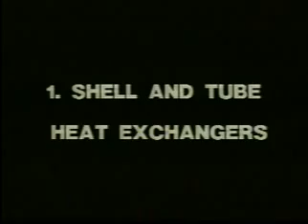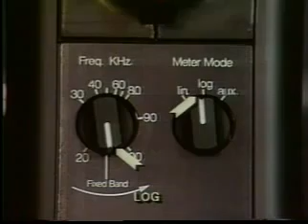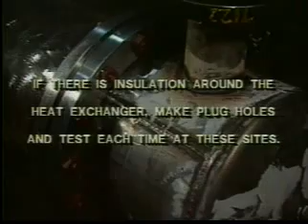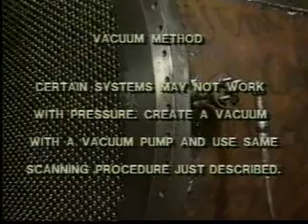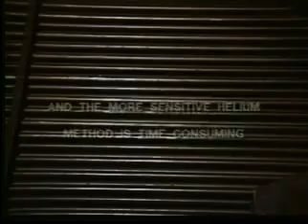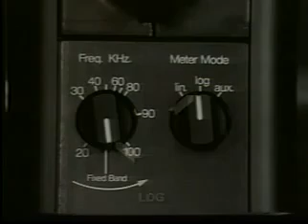Kiểm ra rò rỉ bình ngưng bằng UL101 (Mỹ) - Mai Thủy 0913.23.80.23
Kiểm ra rò rỉ bình ngưng bằng UL101 (Mỹ). Trong công nghiệp, thiết bị này giúp phát hiện rò rỉ áp suất, chân không; Bảo trì ngăn ngừa các thiết bị trọng yếu trong dây chuyền sản xuất (bạc đạn, hộp số, động cơ, bơm...); chẩn đoán các hư hỏng của thiết bị như sự rò rỉ lỗ phun hơi của van, cửa hơi; phát hiện tia lửa điện và sự sinh nhiệt trong thiết bị.
Ứng dụng mình họa trong việc kiểm tra rò rỉ bình ngưng, tiết kiệm rất nhiều thời gian so với các phương pháp phát hiện rò rỉ truyền thống.